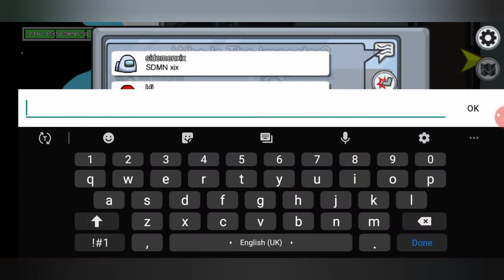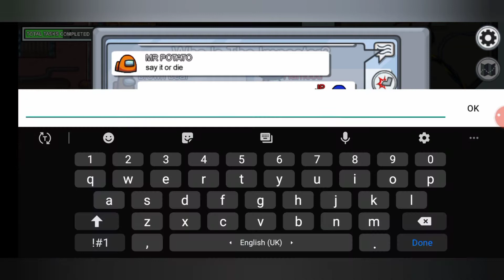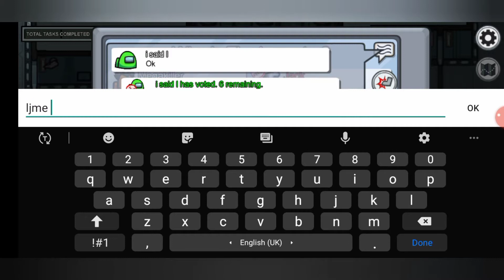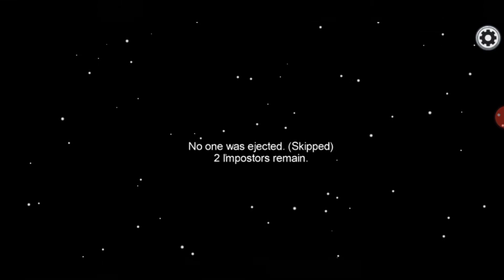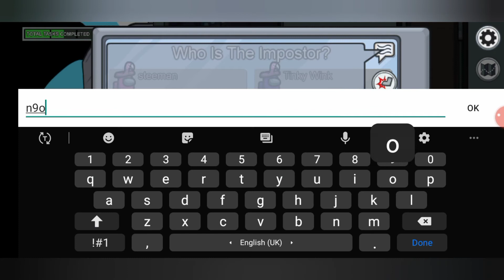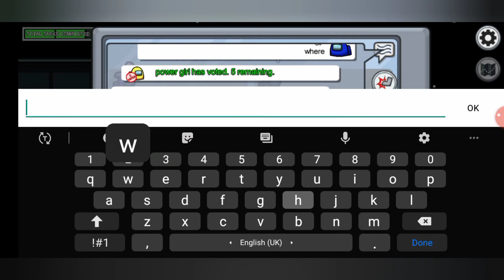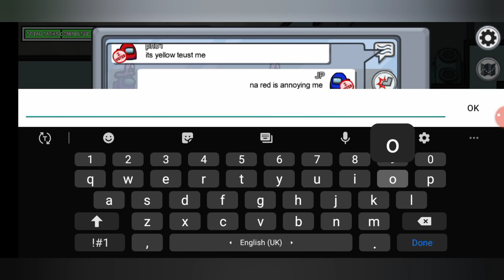Among Us - Julian Pro